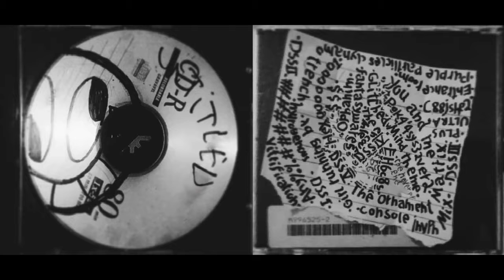Glitched Mind Disc 1 - Untitled #20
From the album "Glitched Mind Disc 1"
Full album on Mike's channel: